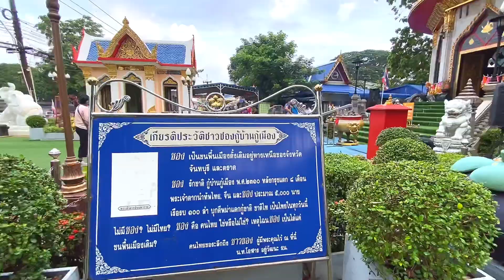ไหว้ศาลหลักเมือง พระเจ้าตากสิน จันทบุรี | Chanthaburi City Pillar Shrine & King TakSin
ตั้งอยู่ถนนท่าหลวง ตรงข้ามกับศาลสมเด็จพระเจ้าตากสินมหาราช

แวะสักการะสิ่งศักดิ์สิทธิ์ประจำจังหวัดจันทบุรี เพื่อเสริมสิริมงคงให้แก่ตัวเอง ศาลหลักเมืองจันทบุรีที่เห็นอยู่ในปัจจุบัน ไม่ใช่หลังเดียวกันกับที่สมเด็จพระเจ้าตากสินมหาราชทรงสร้างขึ้นเมื่อประมาณ 250 ปีที่แล้ว เป็นศาลที่สร้างขึ้นมาใหม่แทนศาลเดิมที่สร้างด้วยศิลาแลงซึ่งยังปรากฏร่องรอยให้เห็นในปัจจุบัน แต่อยู่ในสภาพทรุดโทรม มีต้นโพธิ์และต้นข่อยขึ้นปกคลุม ศาลหลักเมืองแห่งนี้ ไม่ปรากฏหลักฐานว่าสร้างขึ้นเมื่อใดและใครเป็นผู้สร้าง สันนิษฐานว่าสมเด็จพระเจ้าตากสินมหาราชทรงสร้างขึ้นเมื่อครั้งเสด็จเข้าเมืองจันทบุรี เพื่อใช้เป็นที่รวบรวมไพร่พลและเสบียงอาหารก่อนยกทัพไปกอบกู้กรุงศรีอยุธยา ตามหนังสือพระราชประวัติสมเด็จพระเจ้าตากสินมหาราชกล่าวไว้ว่า พระองค์ทรงได้เมืองจันทบุรีเมื่อวันอาทิตย์ แรม 3 ค่ำ เดือน 7 ปีกุน นพศก จุลศักราช 1129 ซึ่งตรงกับวันที่ 14 มิถุนายน พ.ศ. 2310 หากข้อสันนิษฐานดังกล่าวเป็นเรื่องจริงแล้ว ก็อาจสรุปได้ว่า ศาลหลักเมืองจันทบุรีคงสร้างขึ้นในราว พ.ศ. 2310 นั่นเอง สำหรับตัวศาลหลักเมืองในปัจจุบัน แต่เดิมเป็นศาลไม้รูปทรงธรรมดา ตั้งอยู่ระหว่างต้นข่อยใหญ่ 2 ต้น ต่อมาในปี พ.ศ. 2524 ทางจังหวัดจันทบุรีได้ก่อสร้างศาลฝังเสาหลักเมืองและหล่อองค์เจ้าพ่อขึ้นใหม่ มีลักษณะเป็นอาคารทรงไทยแบบจัตุรมุข ก่ออิฐถือปูน มีช่อฟ้าใบระกา และมีปรางค์ที่ด้านบน นอกจากนั้น บริเวณใกล้ ๆ กันกับศาลหลักเมือง ยังได้สร้างศาลขนาดเล็กที่สวยงามในแบบสถาปัตยกรรมจีนขึ้นอีกด้วย ส่งให้ศาลหลักเมืองดูสง่างามเพิ่มขึ้นไปอีก

เปิดให้เข้าชม : ทุกวัน เวลา 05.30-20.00 น.